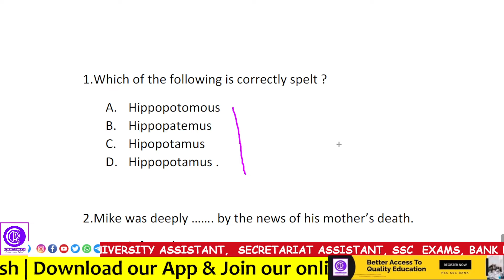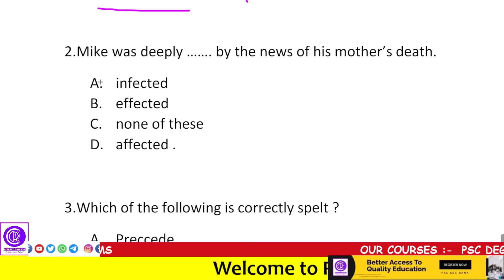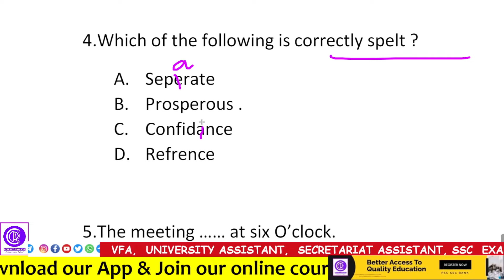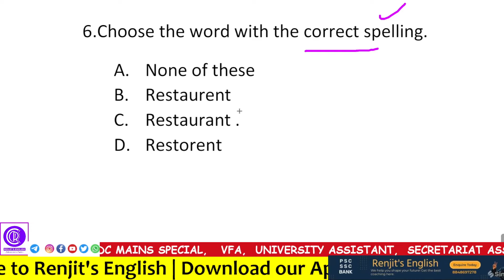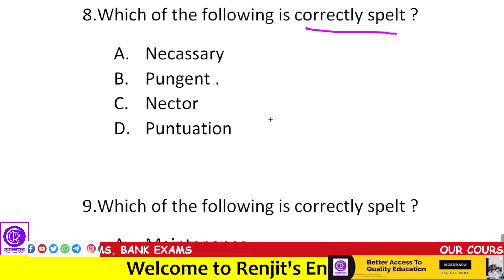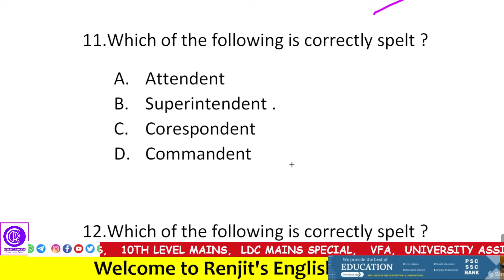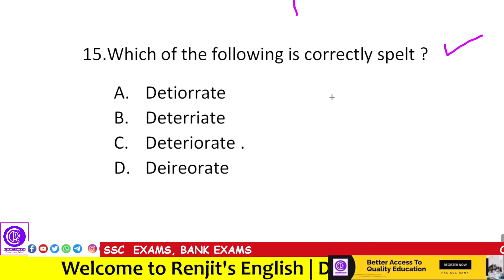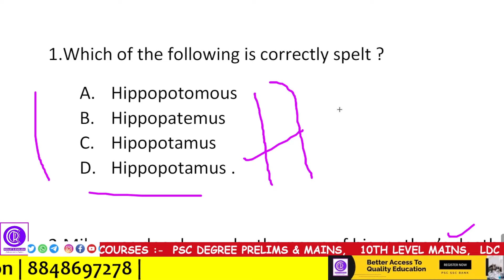Kerala PSC English Mock Test for Prelims and Mains 2023